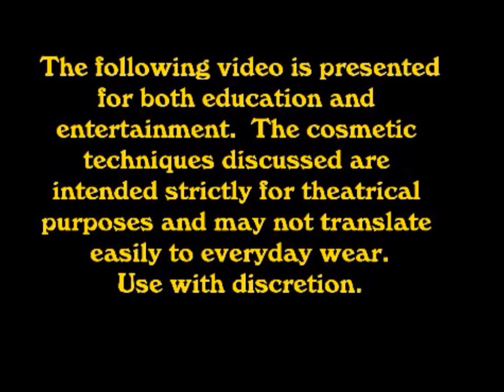Dee-Lusions of Grandeur Episode 3: Disco Ball Glamour Vision!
Miss Dee-Lovely explains how to use rhinestones to make your eyes flash with the brilliance of a mirror ball!